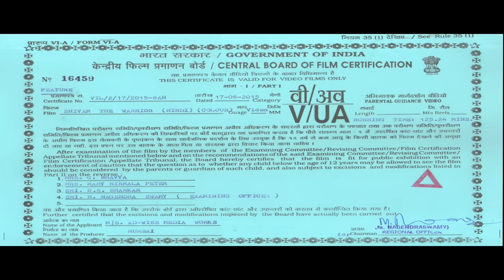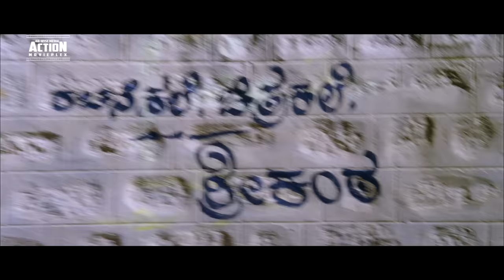WARRIOR - Blockbuster Hindi Dubbed Full Action Movie | Upendra & Saloni Aswani | South Indian Movie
Presenting South (Sauth) Indian Movies Dubbed In Hindi Full HD (Hindi Dubbed Full Movie, South Movie Hindi Dubbed, South Movie, Hindi Movies, South Movie Hindi Dubbed) "WARRIOR" starring Upendra, Saloni Aswani & Ragini Dwivedi. Exclusively on AD-WISE MEDIA ACTION MOVIEPLEX.

Credits:
Directed by Srinivasa Raju
Produced by  C. R. Manohar
Starring: Upendra, Saloni Aswani & Ragini Dwivedi
Edited by Vinod Manohar

Synopsis:
A younger son must step up to defend the temple for which his family is responsible.